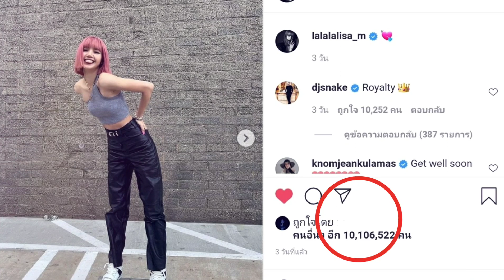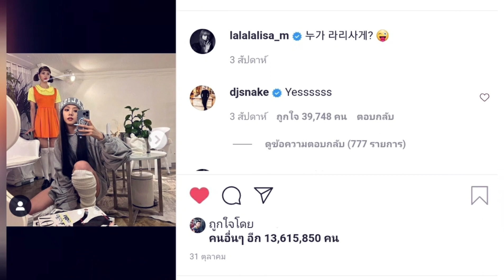ฉลองรูปในig ลิซ่า blackpink มีคนกดไลค์ทะลุ10ล้านถึง3โพสด้วยกัน คนแรกและคนเดียวในเอเชีย